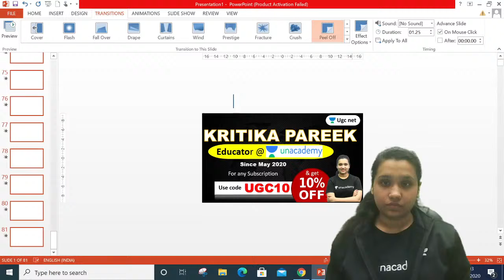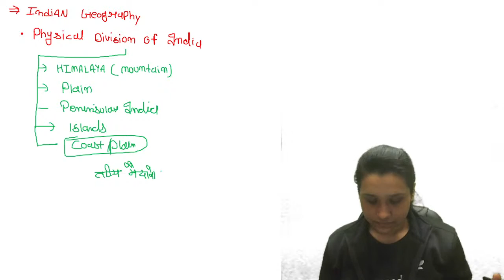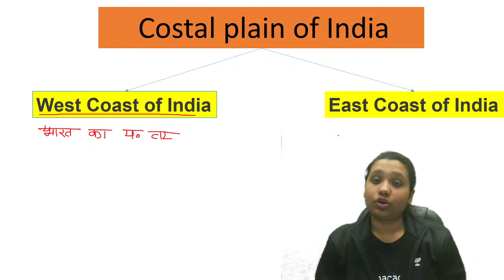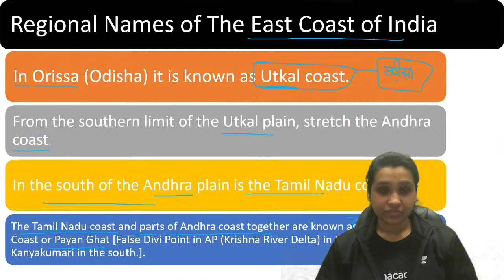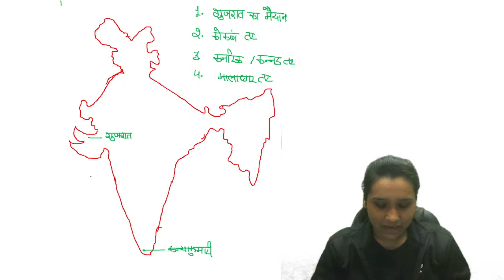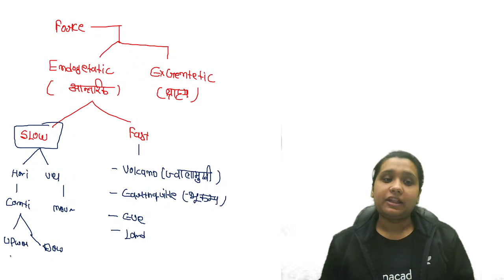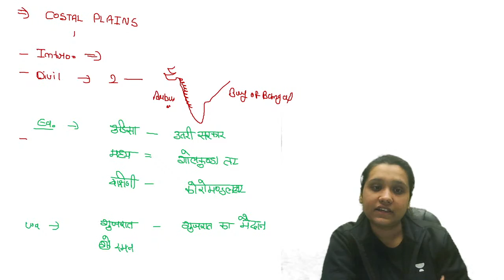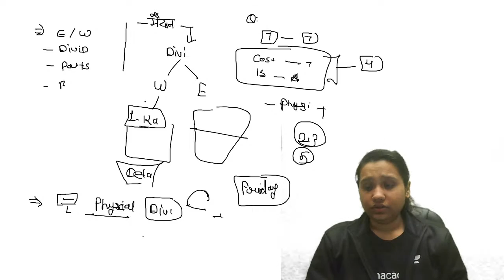02:00 PM - JRF 2021 | Geography by Kritika Pareek | Coastal Plains of India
7:30 AM :- Aditi Sharma (Current Affairs)

8:00 AM :- Shiv Kumar Meena (Environmental & Social Studies)

8:30 AM :- Pooja Verma (Research Aptitude)

9:00 AM :- Neeraj Pareek (Higher Education System)

9:30 AM :-  Kritika Pareek (Teaching Aptitude)

10:00 AM :-Simranjit Kaur (Communication/DI)

10:30 AM :- Aditi Sharma (ICT/LR)

01:00 PM :- Pooja Verma (Commerce)

2:00 PM :- Kritika Pareek (Geography)

3:00 PM :- Brishti Mukherjee (English)

4:00 PM :- Md Saif Ahmad (Political Science)

5:00 PM :- Simranjit Kaur (Economics)

6:00 PM :- Aditi Sharma (Computer Science)

7:00 PM :- Shiv Kumar Meena (History)

8:00 PM :- Rasmi Rani (Hindi)

9:00 PM :- Neeraj Pareek (Political Science)

shorturl.at/gFW02

1. One Subscription, Unlimited Access
2. Learn from your favorite teacher
3. Real time interaction with teacher
4. You can ask doubts in live class
5. Limited students
6. Download the videos & watch offline